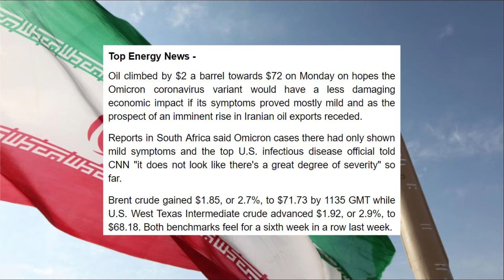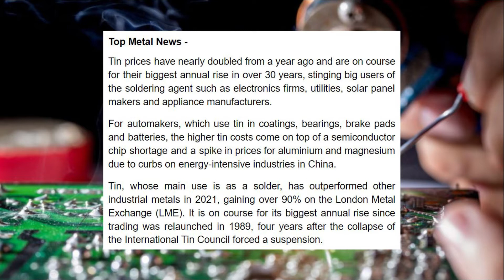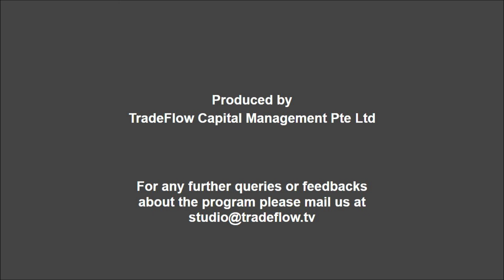TradeFlow NEWS Commodity Market Update - 07th December 2021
- Saudi Arabia raises January Arab Lt crude price to Asia to near 2-year high
- OPEC will continue with supply adjustments for oil market, chief says

- New variant fears disrupt start of top U.S. energy conference
- Oil rebounds towards $72 on Omicron hopes, Iran talks

- Tin surge worsens supply chain woes for electronics, solar and auto firms
- Copper gets shot in the arm from China central bank move

- China to cut U.S. soy imports after shipping delays clip export window